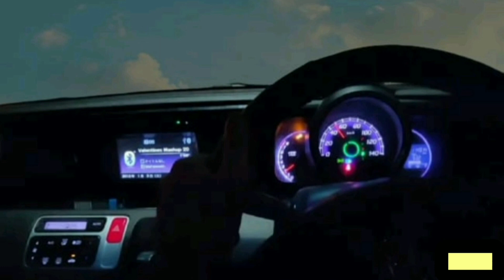Honda_N_One . Honda mini terbaru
N-One adalah Honda mini yang dikeluarkan oleh pabrikan Honda di jepang pada akhir 2020 lalu.
Honda N-One menjanjikan kenyamanan berkendara dan dijamin super ekonomis konsumsi BBM nya karena ber cc kecil yaitu 660 cc bermesin injeksi dengan ditambah turbo dan segudang teknologi mutakhir yang lain.
untuk lebih lengkapnya simak video berikut dan jangan lupa bantu channel ini agar terus berkembang.

@sugeng nawawi
saka mahardika channel
@kerja laki